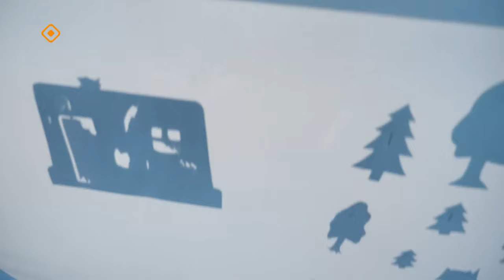«Сайдыс»: өрөспүүбүлүкэтээҕи анал интернат-оскуола (20.05.24)